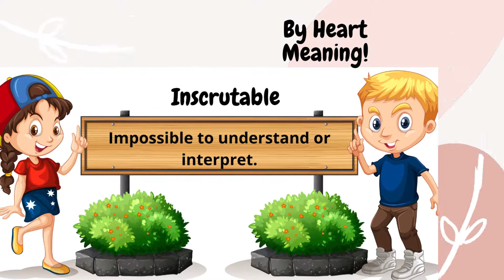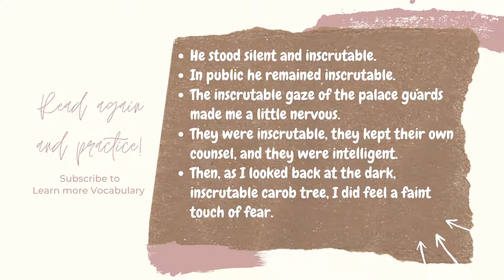GRE Vocabulary with example sentences No :484 - Inscrutable